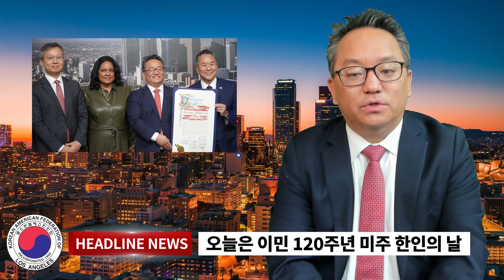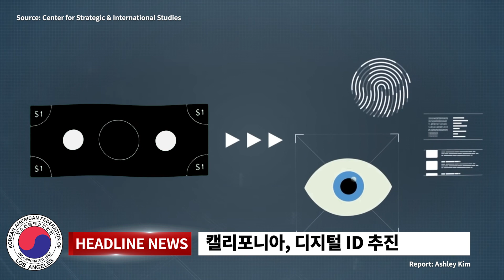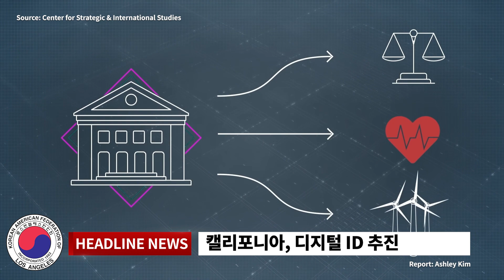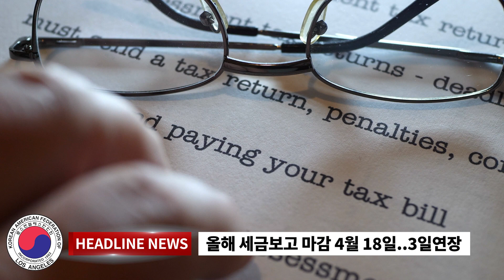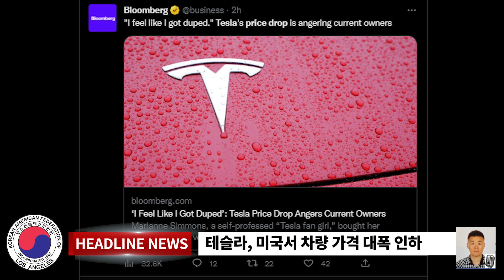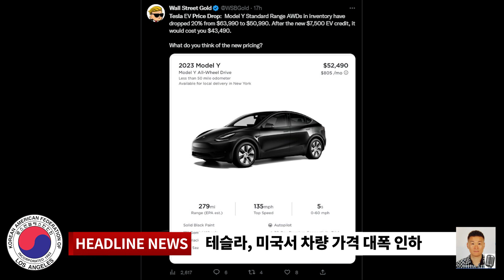1/13/23 - 한인 이민 120주년 미주 한인의 날/올해 세금보고 4월 18일 마감..3일 연장/엘비스 플레슬리 외동딸, LA서 급사/테슬라, 미국시장서 차량가격 대폭 인하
Any information available at this channel is intended for general guidance only and must never be considered a substitute for advice provided by the Employment Development Department or other qualified financial professional. Although KAFLA TV takes all reasonable care to en
sure that the contents of this channel is accurate and up-to-date, all information contained on it is provided 'as is.' KAFLA TV makes no guarantees of any kind concerning the accuracy of the information contained on its channel. KAFLA TV may at any time and at its sole discretion change or replace the information availble on its channel. To the extent permitted by mandatory law, KAFLA TV shall not be liable for any direct, incidental, consequential, indirect or punitive damages arising out of access to or use of any content available on this channel. All comments will be reviewed by KAFLA TV and may be deleted if deemed inappropriate. Comments which are off-topic, offensive, or promotional will not be posted.